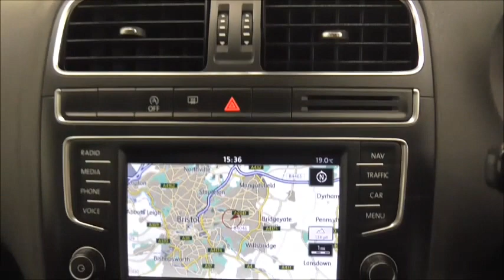2014 Volkswagen POLO SE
Full Service History | one Previous owner | £20 Tax | Sat Nav | Air Conditioning | Bluetooth | Voice Control